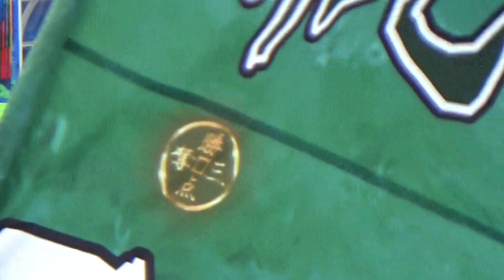2024.7.20 アウェイ FC岐阜VS沼津 GKピッチ内練習